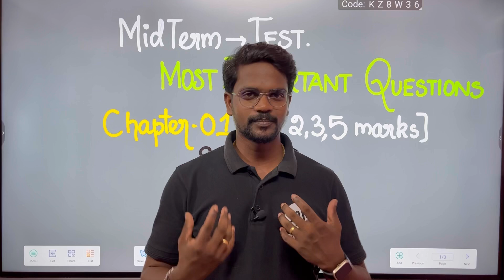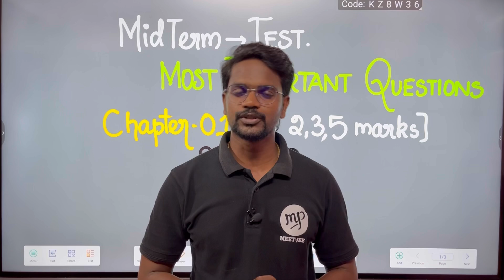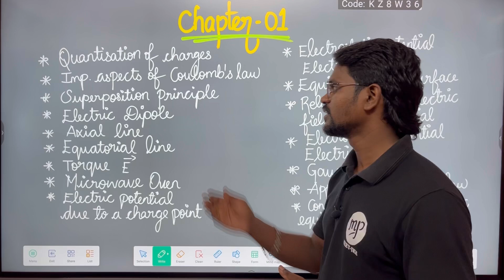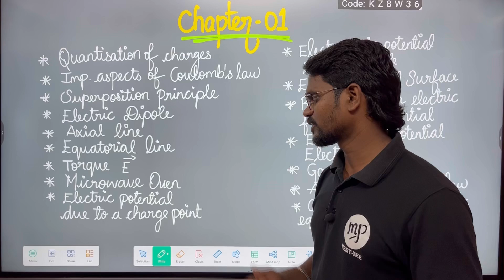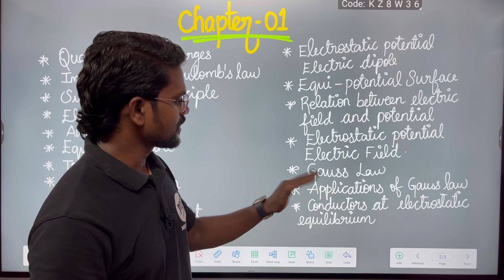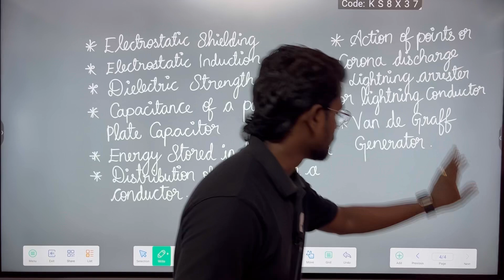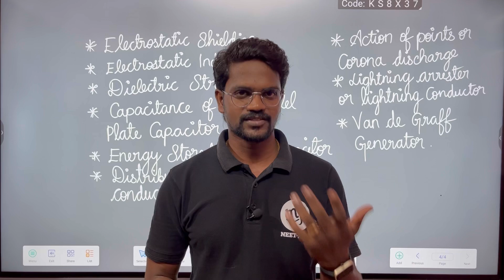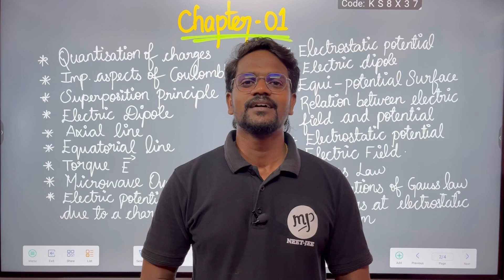Most Important Questions|2,3,5 Marks|Physics 12|Chapter 01|Electrostatics|Tamil|Muruga MP#murugamp